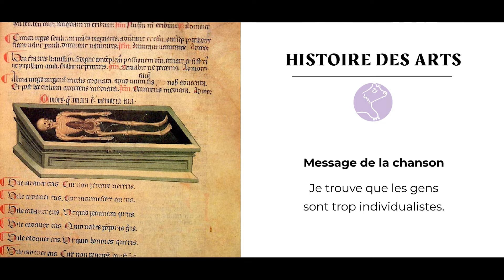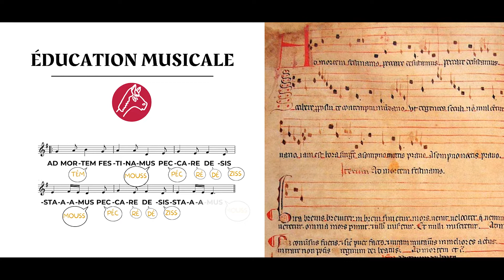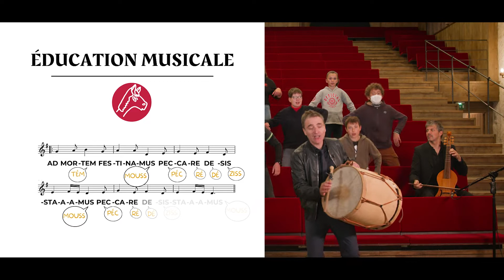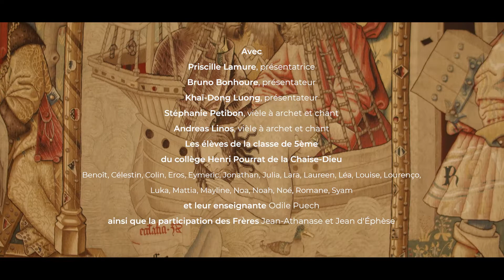Ad Mortem festinamus - chant du 14e siècle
Karaoké Médiéval associé à l'épisode 7
Série pédagogique « Circum Cantum : Une histoire du Moyen Âge au fil des chansons »
Tournage à l'Abbaye Saint-Robert de la Chaise-Dieu (43)

0:00 À la rencontre d'un chant du Moyen Âge : Ad Mortem festinamus
0:55 Apprendre le refrain et voir le document original du Moyen Âge
1:08 Conseil et suggestion d'interprétation pour ce chant
1:17 Début du Karaoké Médiéval, version instrumentale
1:27 À vous de chanter refrain 1
1:47 À vous de chanter refrain 2
2:08 À vous de chanter refrain 3
2:28 À vous de chanter refrain 4
2:49 À vous de chanter refrain 5
2:55 À vous de chanter refrain 6
3:00 À vous de chanter refrain 7
3:07 À vous de chanter refrain 8
3:15 Générique

Ad mortem festinamus, c’est du latin et cela veut dire "Vers la mort nous courons". C’est une chanson à la première personne du singulier et elle dit plus ou moins la chose suivante : "J’ai décidé d’écrire sur ce qui ne va pas dans le monde, je trouve que les gens sont trop individualistes, qu’ils ne pensent qu’à eux sans se soucier des autres, pourtant nous savons tous que vers la mort nous courons…" La musique, comme le dessin, aident à oublier le quotidien. Si la vie n’est pas facile tous les jours, c'est bien de faire un dessin ou de chanter pour trouver une nouvelle énergie. On trouve une trace de ce chant dans un manuscrit médiéval nommé le Livre Vermeil de Montserrat.

Avec Priscille Lamure, présentatrice
Bruno Bonhoure, présentateur
Khaï-Dong Luong, présentateur
Stéphanie Petibon, vièle à archet et chant
Andreas Linos, vièle à archet et chant
et les élèves de la classe de 5ème du collège Henri Pourrat de la Chaise-Dieu

Voir l'épisode thématique associé au chant du jour
Épisode 7 : Danse macabre, représenter la mort pour célébrer la vie
Vous souhaitez en savoir en plus sur cette thématique ? La BD PÉDAGOGIQUE associée à l'épisode vous attend !

Tous les épisodes de la série sont disponibles sur le